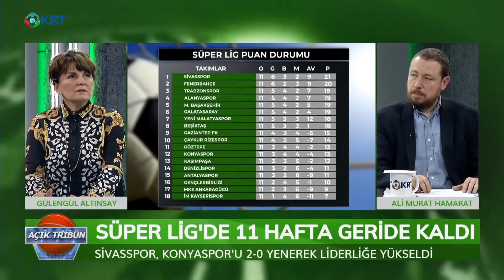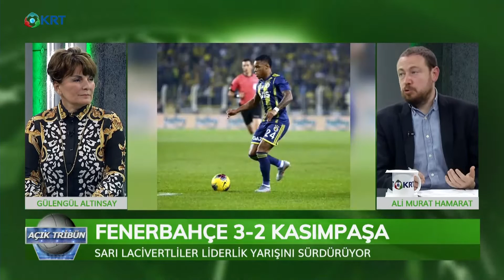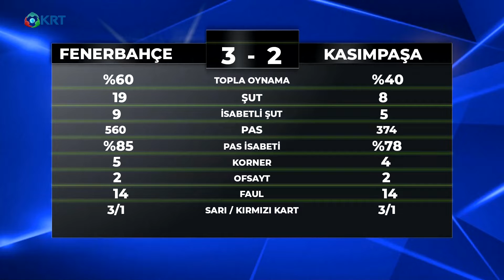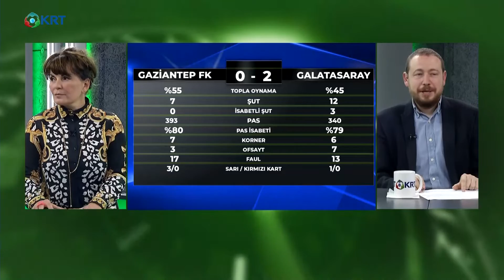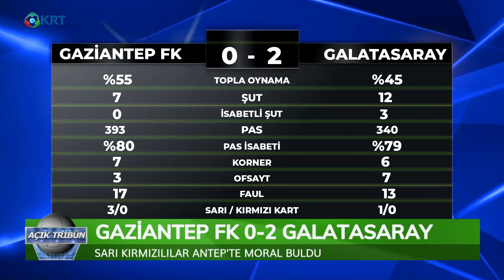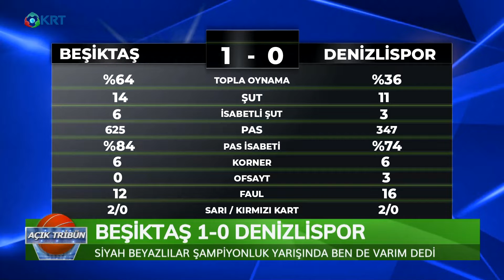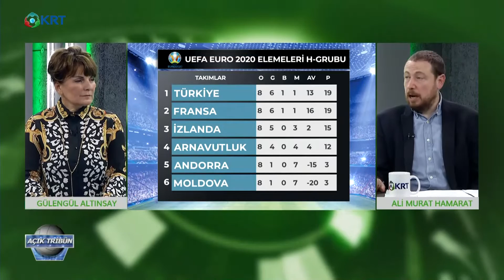11 KASIM AÇIK TRİBÜN ALİ MURAT HAMARAT GÜLENGÜL ALTINSAY